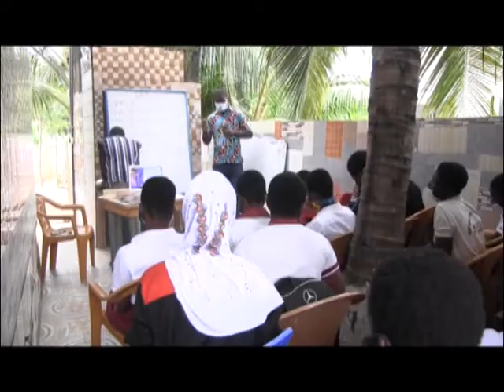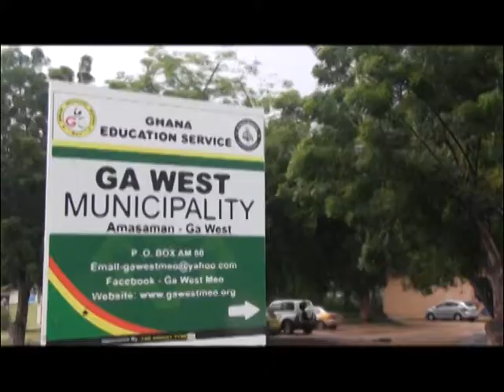Final year JHS Pupils of mother maria theresa haze preparatory school in DANGER by Joseph Armstrong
some 19 final year junior high school pupils of mother maria theresa haze preparatory school in  medie near amasaman risk missing out in the upcoming BECE.

the proprietor of the school has shut down the facility following an alleged misunderstanding between him and teachers.

the pupils are currently studying under the roof of a parent's home, hoping the municipal education directorate will intervene.